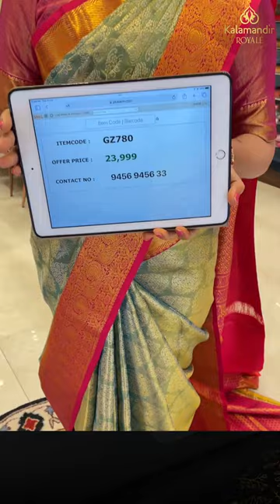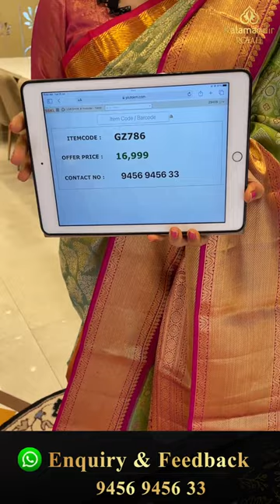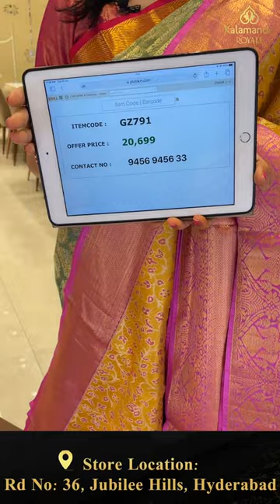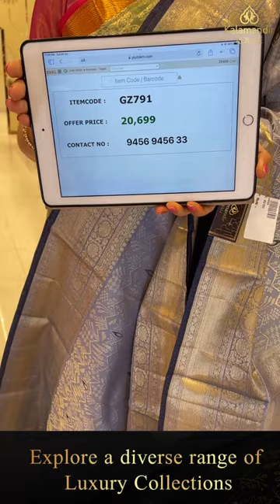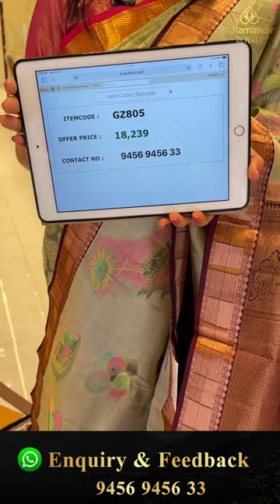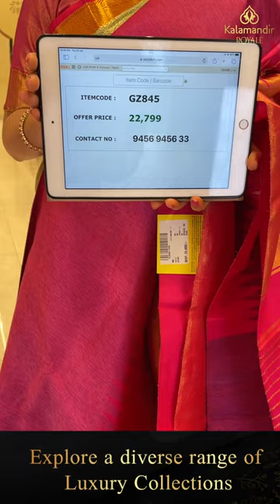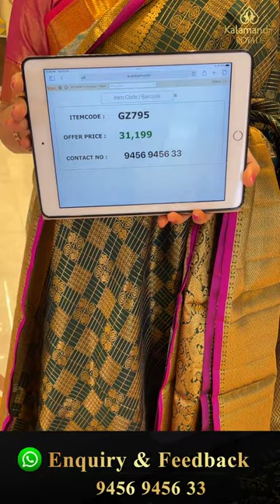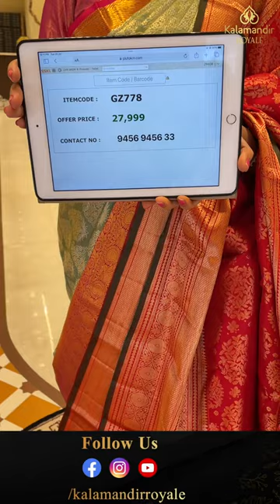Kanchipattu Saree Live By Kalamandir Royale | Offer Valid For 24Hrs